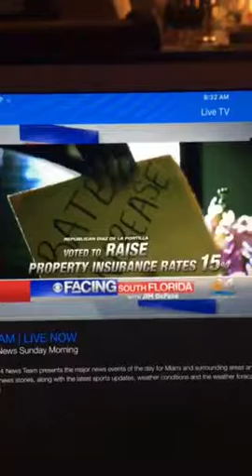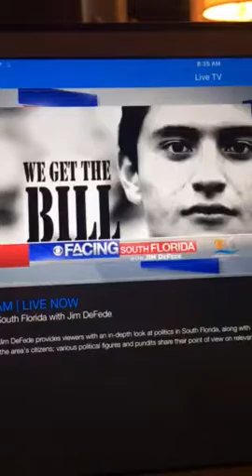Debate Time- MDLP takes off this phony's mask